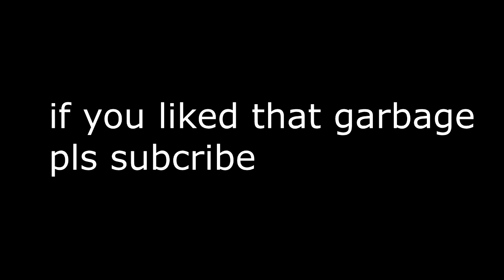kirbys return to memeland (Airhorn remix)